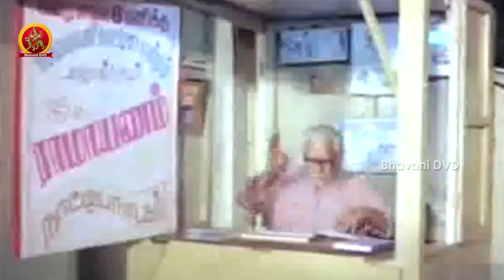Baryalu Jagratha Telugu Movie Part - 5 | Rahman, Geeta, Sitara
Watch Baryalu Jagratha Telugu Movie Part parts

Starring : Rahman, Geeta, Sitara And Others.

Director: K Balachander,
Producer : Angara Srinivas.

- Bhavani Movies